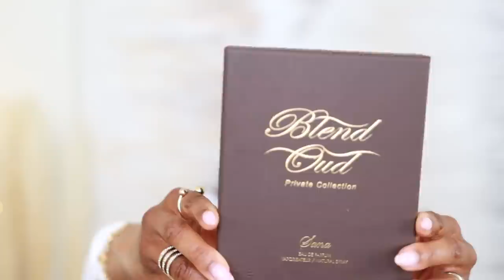PERFUME HAUL ALL NEW FRAGRANCES | NOW THESE PERFUMES ARE GOOD WOW! 😱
Hey Besties!  Exploring NEW Fragrance, will they make it into my perfume collection...

📌Fragrances Mentioned
✨Basso by Sospiro

✨Wanderlust by Omanluxury

✨Sana

📍TheScentHouse is a fine fragrance distributor founded in 2021 with a pure ambition to provide access of fine European born lines to only the finest retailers in The United States.
Our seasoned team are reinventing the world of luxury through the brands we discover, represent, believe in and support.

📍Also below ⤵️ is a  list of retailers that sell the brands.

- Parfums de France
- MaxAroma.com
- Scentsplit.com
- ScentsAngel.com
- ScentRabbit.com

Alghabra:

- LuckyScent.com
- MaxAroma.com
- ScentsAngel.com
- ScentRabbit.com

- ScentSplit.com

Merchant of Venice: The ScentRoom , Maxaroma.com , ScentSplit.com, scentsangel.com

🔅Want to write me or send me something:
23890 Copper Hill Drive
    Suite 762

Some links are affiliate links from which I get a small commission, which does not affect you as a customer at all, but helps me keep on making videos for you guys! All opinions are my own :)